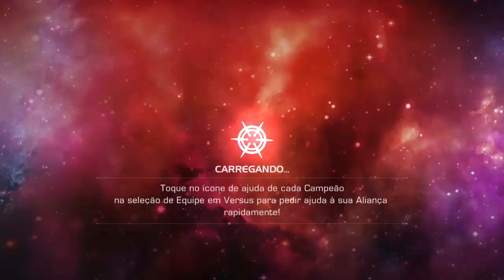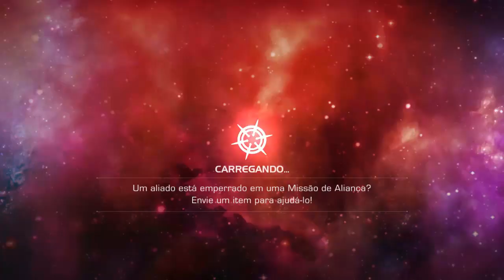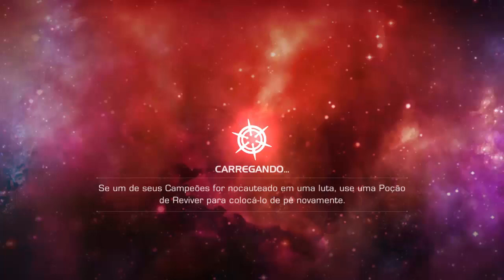MESTRE DO GUARDIÕES DA GALÁXIA VOL.2 100% - MARVEL TORNEIO DE CAMPEÕES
Ѱ Fala meu povo do Youtube aqui quem fala com vocês é o Nike:

Ѱ Nick do Jogo: NikeFPS

Ѱ Deixou Aquele Like Né?

Ѱ Falou e até o próximo vídeo.